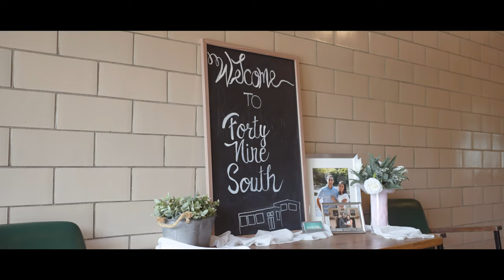Emily & Braden Wedding Highlight Film | Forty Nine South